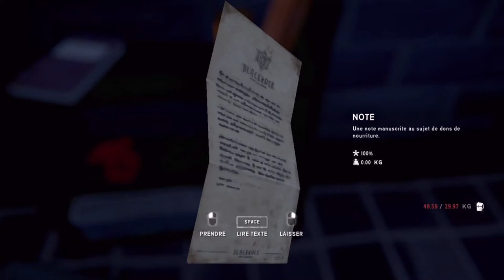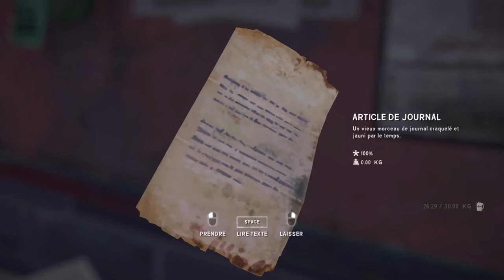THE LONG DARCK EPISODE 4 CHAPITRE 1 PART 2